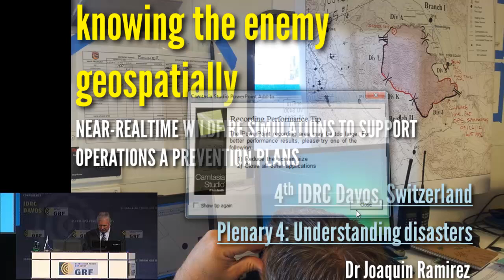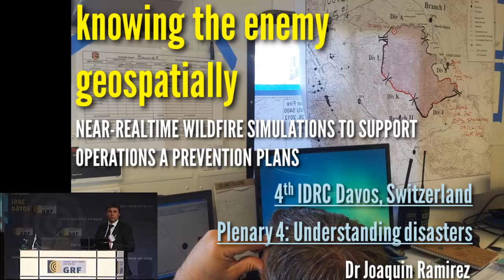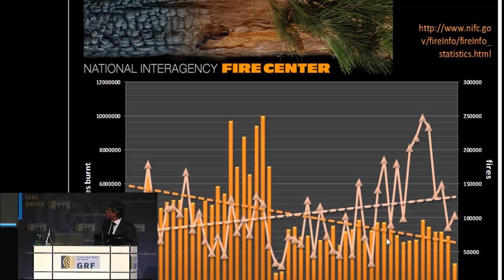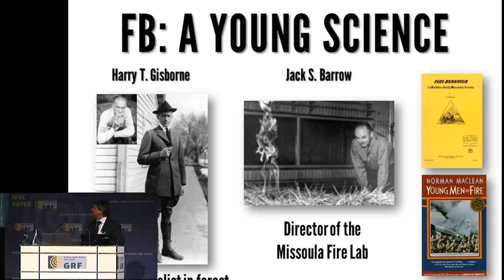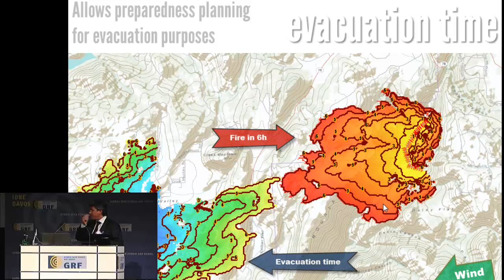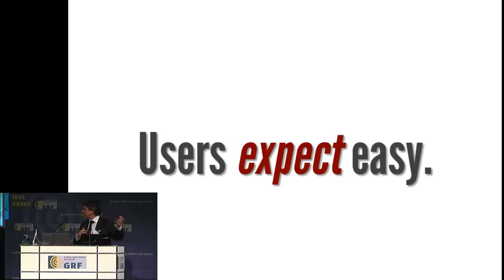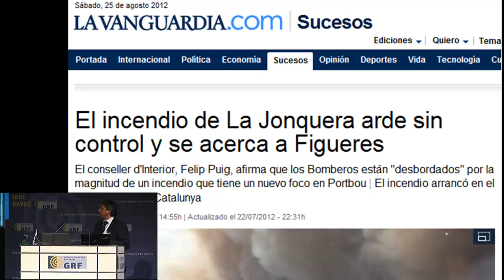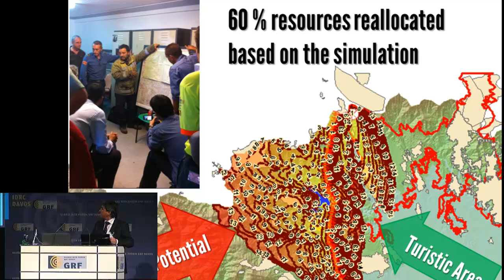Wildfire Geotechnology at Global Risk Forum Davos, August 2012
Joaquin Ramirez, Principal Consultant  @ Technosylva, presents the state of art wildfire supporting tools at the International Risk Disaster Conference organized by the Global Risk Forum at Davos.
Russ Johnson, Director of Public Safety at ESRI, is the Chair of the Plenary 4: Understanding Disasters - Geospatial Technologies in Risk Reduction and Disaster Management.